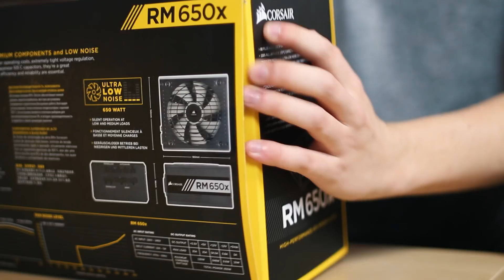PIERRE's NEUER GAMING PC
► In diesem Video seht ihr wie ich gemeinsam mit Pierre seinen neuen Gaming PC zusammengebaut habe.